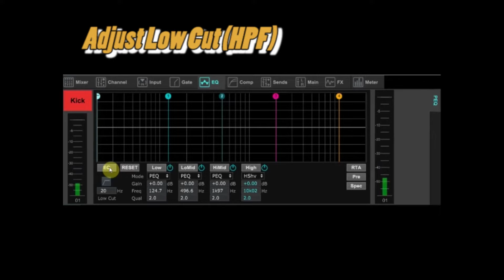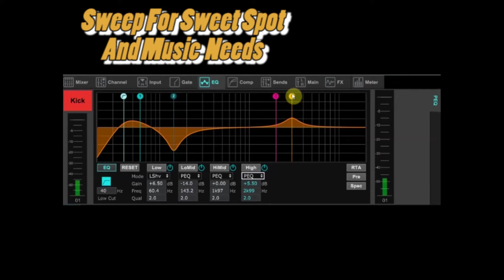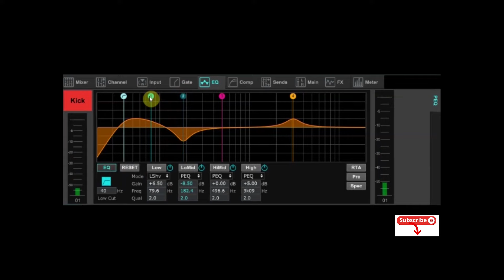Kick Drum EQ Example - No Narration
Video of bass drum EQ adjustments. No narration. Companion video to full, narrated, version.

Full version of this video with deeper info and narration-
Narrated version, with full video (Kick Drum EQ For Live Sound & Recording- Mixing Tips Using The Behringer XR18, X32,  Midas MR18, M32) is here:

In this video a Behringer XR18 is being used as the mixer. The GUI and technique is also applicable to the Behringer X32, Midas M32, Midas MR18, and X-Air series. X-Air Edit PC software is shown. Recorded to Reaper DAW.
The overall EQ concept is cross platform information that can be applied to other mixers, and also DAW plugins. The GUI, or real life surface and controls might look different on your audio mixer or equalizer, but they do the same basic things.

The bass drum sound (kick drum sound) is typically the foundation of your mix. Kick drum, bass guitar, and maybe keys or key bass typically fill in that general space in the music. Live sound reinforcement and studio techniques can bring your audio drum mix to life. EQ (equalization) is where much of that is accomplished beyond the channel faders.
Understanding the EQ section of your console or software, and learning how to apply that to individual drums is a fundamental part of audio engineering. Where to cut and where to boost  frequencies on the equalizer for any instrument or voice, including the drumkit, will help you develop and train your ear to help with your drum mixes, and band mixes in general.

This video is a tutorial on live sound reinforcement and studio mixing techniques. Tips and tricks for bass drum audio.  For bands, drummers and other musicians, techs, churches, clubs, bars, and other audio venues and users.